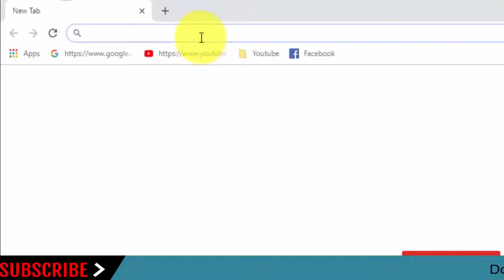Download Samsung Galaxy S III Mini SM-G730V Stock Rom ! Official Firmware Update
In this Website (gsmrom.net) we have managed to share the Original Samsung Stock Rom (firmware) for all the available Samsung Devices. we will give you a tutorial on how to update the firmware of your Samsung Galaxy S III Mini SM-G730V.

Required for this is:
- your Galaxy S III Mini SM-G730V, with at least 30 percent charge.